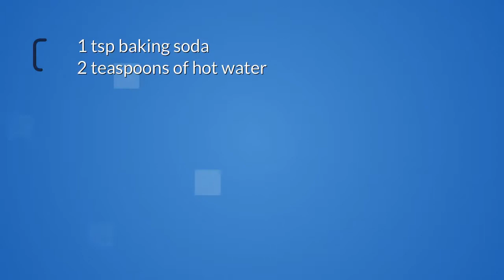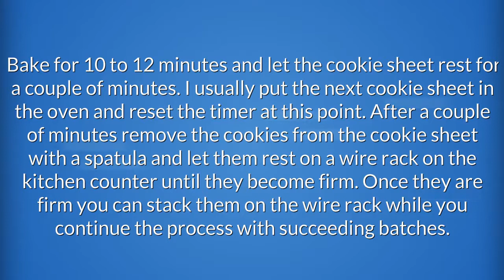Bread Machine Cookie Dough Recipe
". Quick and Easy Recipes for breakfast, lunch and dinner.
Find easy to make food recipes bread machine cookie dough recipes. All your favourite recipes made simple. These recipes will help you get a delicious quick and easy.  bread machine chocolate chip cookie dough recipe, Find easy recipes videos and ideas. Forget fussing in the kitchen or spending hours tied to the stove.  bread machine cookie dough recipe these recipes are super simple. Try quick healthy meals and recipes cookie dough recipe for bread machine"